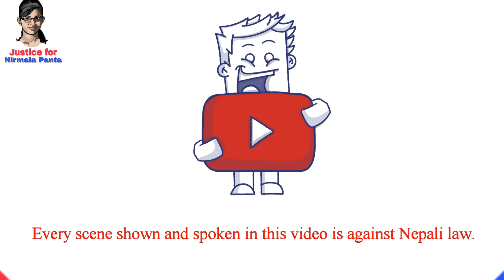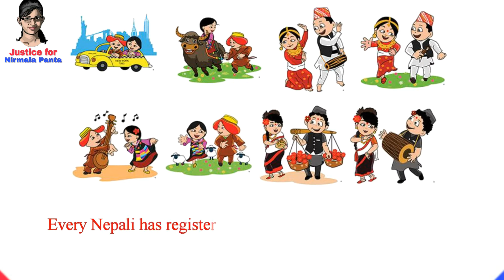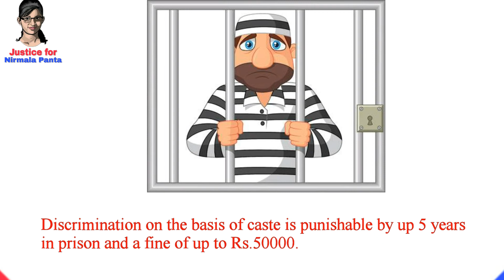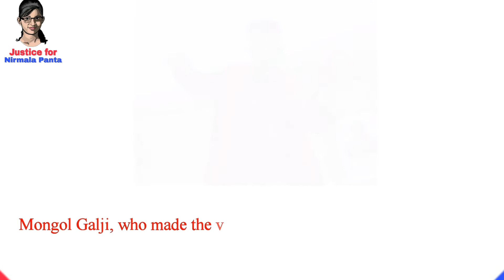Nepali national flag burn - Viral video || कम्तीमा पनि १२ १३ बर्ष जेल सजाय लखौ जरिवाना || Episode-20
If you have any problem in this video, you can message us under social media.